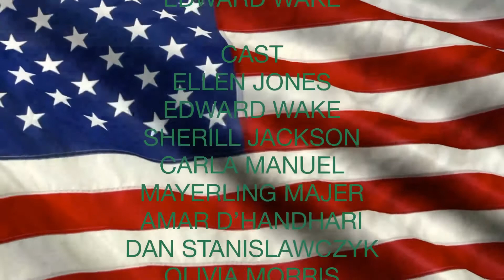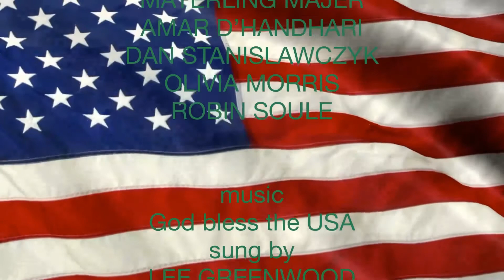seagull It is your right to vote!!!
Use the power of your vote to have a say in your democracy.

Music: God bless the USA sung by Lee Greenwood